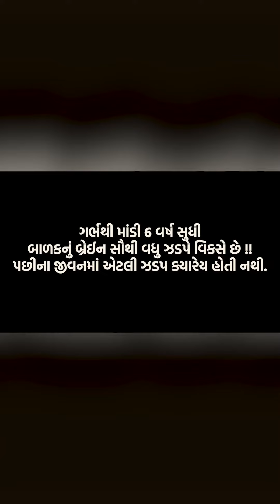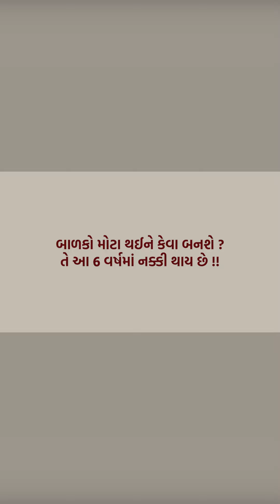બ્રેઈન ડેવલોપમેન્ટ 0-6 વર્ષ : એક અદ્ભૂત પ્રસ્તુતિ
વધુ માહિતી માટે આજે જ Dream Child Parenting એપ ડાઉનલોડ કરો :
(Basic App 100% Free)